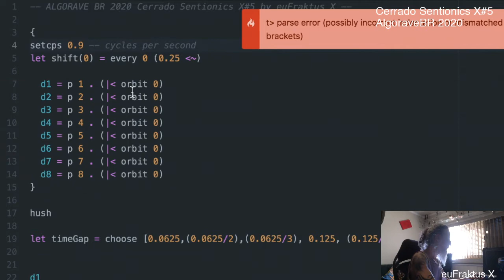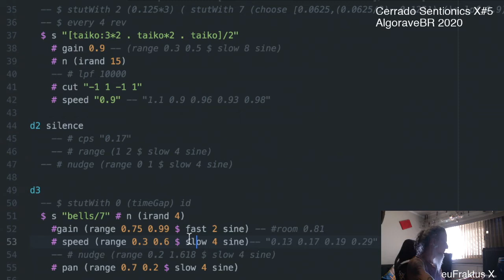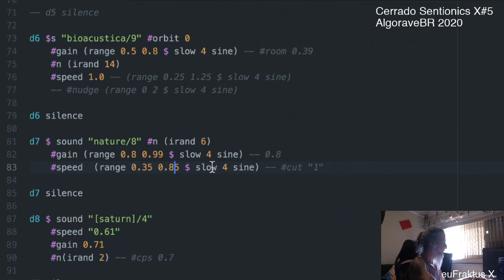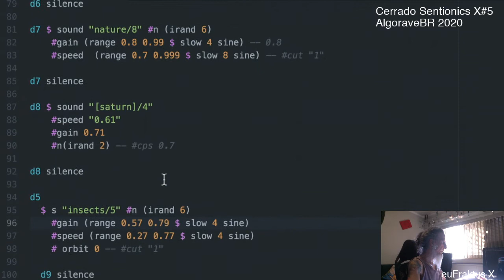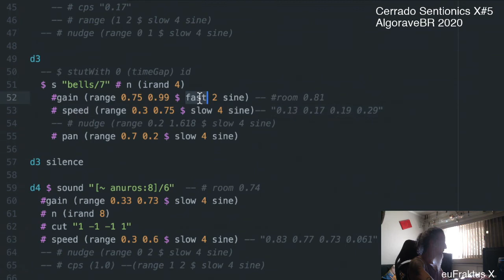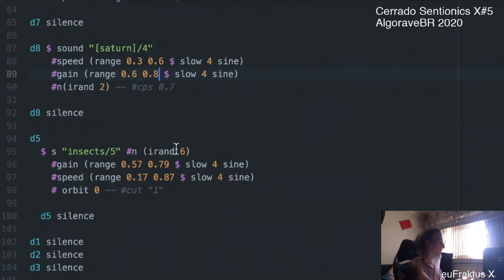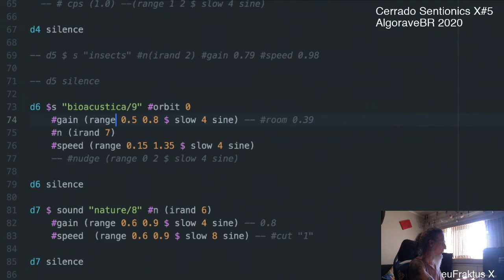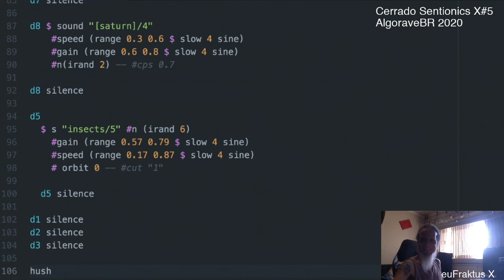Cerrado Sentionics X#5 to Midnight the Black Cat by euFraktus X @ AlgoraveBR 2020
Experimental algorithmic improvisation by euFraktus X using original sound samples from the Brazilian Cerrado, treated live with TidalCycles/SuperCollider and Max/MSP, as a requiem dedicated to Meia-Noite, the cat, deceased three days ago.

Special thanks to Alfredo Pereira Jr and Wagner Garcia for the conceptual inspiration, to Anesio Azevedo for the sample selection, and to AlgoraveBR organizers for the kind invitation. Exclusive Luciana Glapas’ clothing design.

2020/12/13 16:29:30